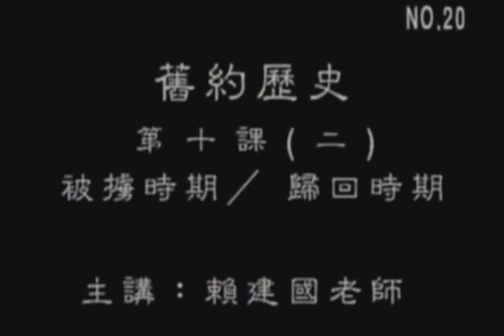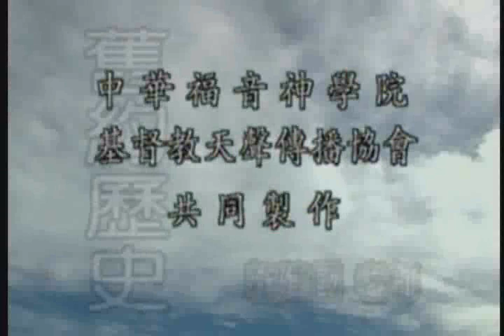10 2 被擄時期、歸回時期 2